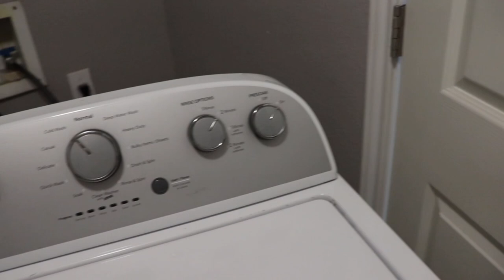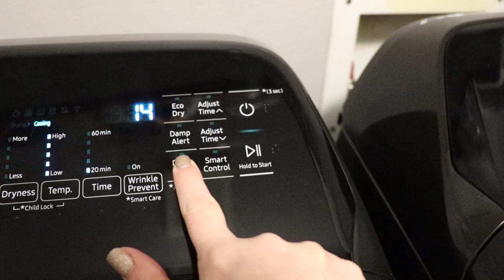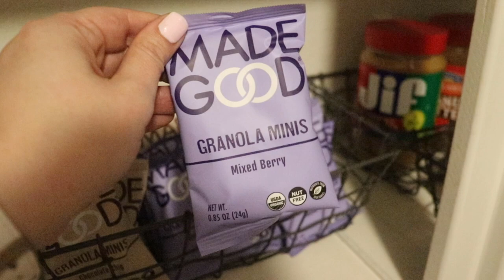SUPER SATISFYING LAUNDRY & PANTRY ORGANIZATION AND MAKEOVER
Today I am clearing out my laundry room/Pantry combo and reorganizing everything. We are also so happy to get our new washer and dryer set as well as adding a very simple shelving unit that will help me reach things better. So happy how it all turned out.

Acrylic containers are all from Homegoods
Wire hanging organizers: Container Store